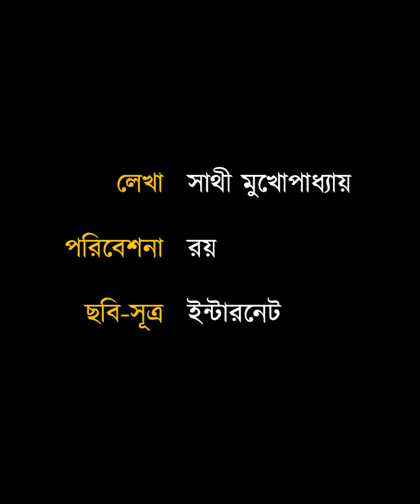Transgender Sharanya Ghosh Ranks 7th in WB Higher Secondary!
মেয়ে হয়েও ছেলের শরীর? উচ্চ মাধ্যমিকে সপ্তম হয়ে ট্রল এর জবাব দিলো শরণ্যা